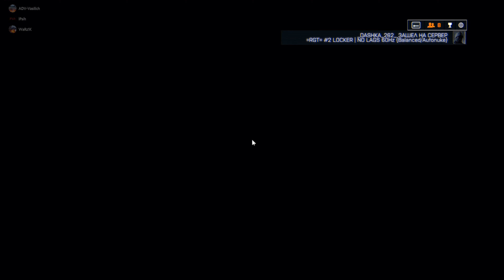FRIENDS vs IFL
Battlefield 4
3X3 Operation Locker